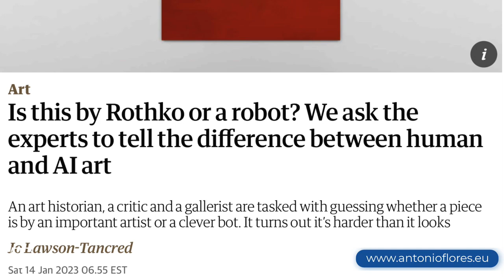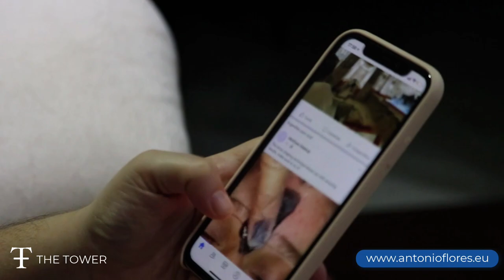Cheating Artificial Intelligence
About the recent article in The Guardian where art experts are cheated with artwork made by artificial intelligence, here I tell you how you can do the opposite, that is, you cheat artificial intelligence.